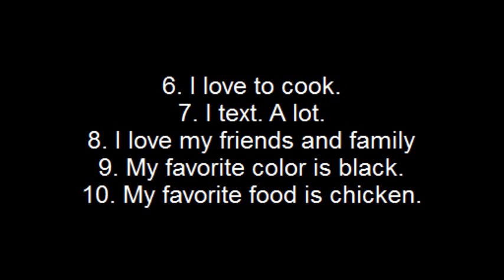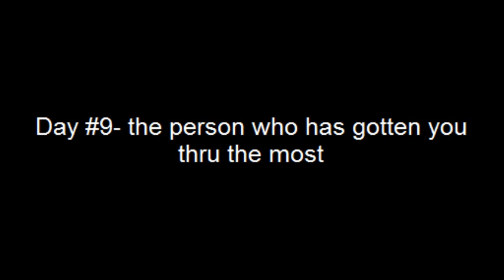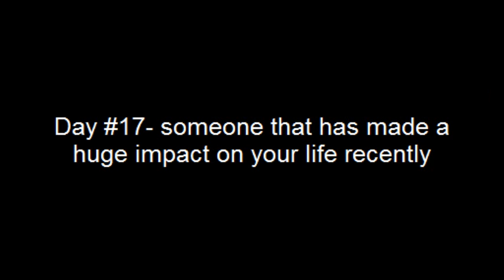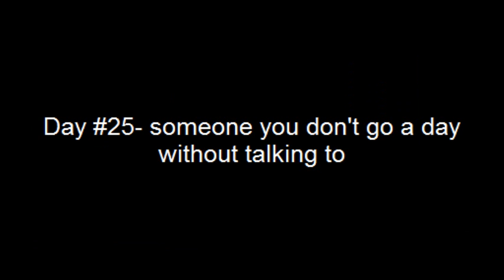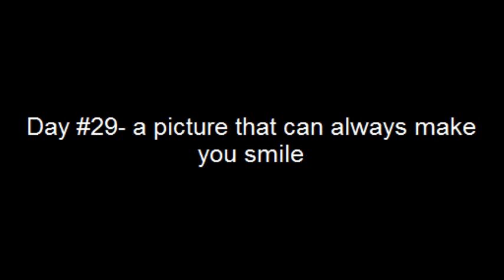My 30 Day Photo Challenge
I can't ever remember to upload a picture every day, so I thought this would work :)